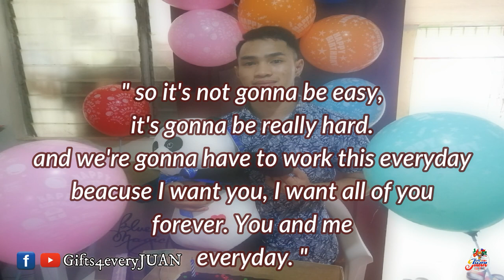"SALAMAT, NAGTIWALA KA SAKIN"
HOW?!

📱m.me/gifts4everyjuan.ph.

Claudine Grace